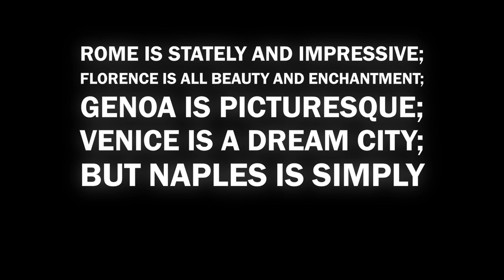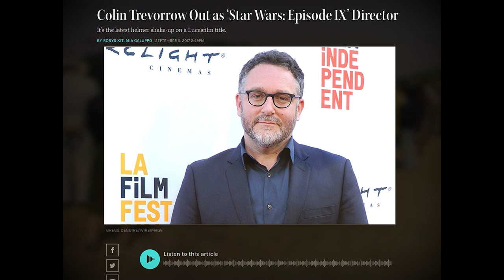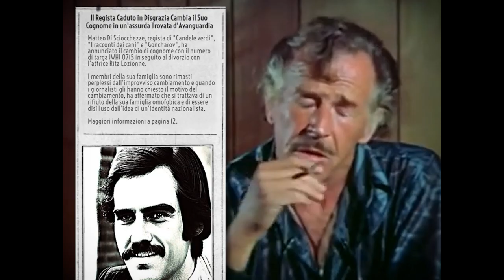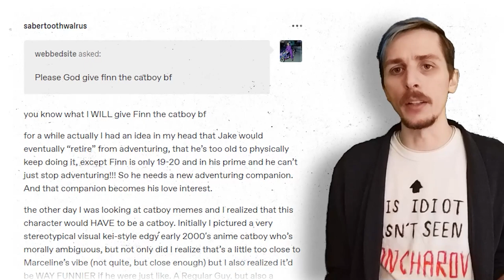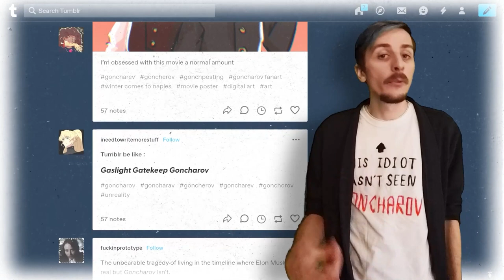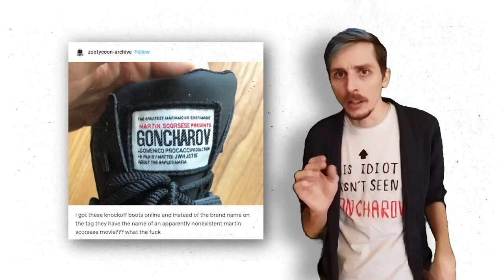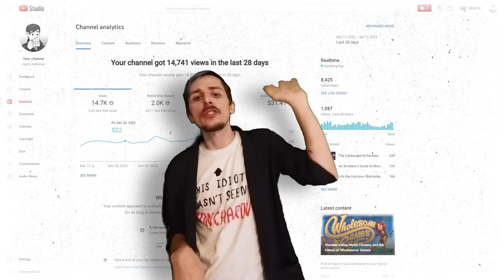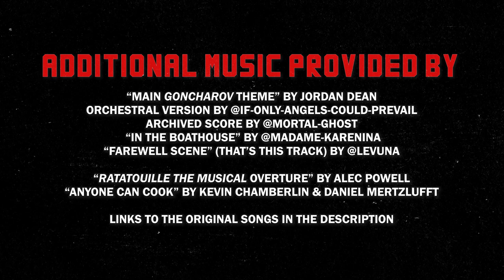The Greatest Movie You'll Never See! - Goncharov (1973)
"People like us? We don't get happy endings. We just get to keep going." - 'Ice Pick Joe' Morelli

In this video, I believe that I have made the most comprehensive video essay on the underappreciated 1973 film Goncharov that has been released to date, including restored footage, interviews, and rare behind-the-scenes insight into this forgotten film.

Marisa BeBeau (She/Her) for graciously letting me interview her.

You can also buy a copy of the 'Nico the Catboy' zine

Chapters:
0:00 - Gorchakov Summary
8:21 - Spoiler Warning
23:51 - Goncharov's Genius

Bibliography
Benjamin, Walter. The Work of Art in the Age of Mechanical Reproduction. Penguin Books, 1935, pp. 1–26.
Connanro. “Goncharov Master Document.” Google Docs, 20 Nov. 2022, Accessed 16 Mar. 2023.
Jacobsen, Emily. “Ratatouille the Musical (Full Show).” YouTube, 9 Dec. 2020, Accessed 15 Mar. 2023.
Juli. “Goncharov Score Masterpost.” Tumblr, 21 Nov. 2022, Accessed 16 Mar. 2023.
Lauren Shippen. “Ice Pick Joe Quote.” Tumblr, 1 Nov. 2022, Accessed 15 Mar. 2023.
Marisa BeBeau. “Nico the Catboy Archive.” Sabertoothwalrus, Tumblr, 25 Oct. 2020, Accessed 15 Mar. 2023.